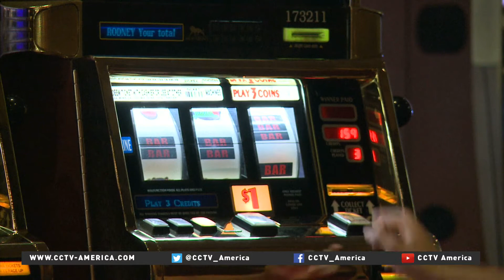American businessman Donald Trump wins Nevada caucus for US president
American real estate mogul Donald Trump is one step closer to securing the Republican Party nomination for the White House.
Trump easily won a caucus of Party members in the U.S. State of Nevada, capturing more than 45 percent of the vote. It is his third win in a row.
It comes just days before 15 states are due to take part in the crucial Super Tuesday primaries.

CCTV America's Roee Ruttenberg reports from Washington.